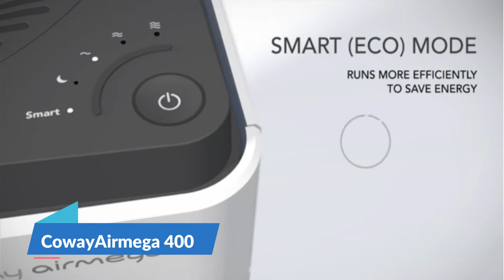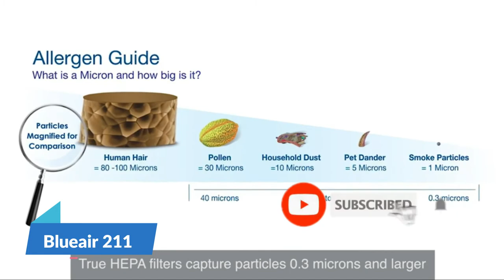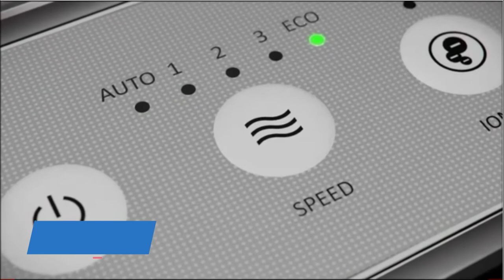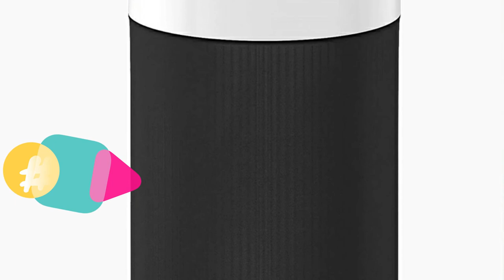Best Air Purifier for Smoke 2021 👌 Top 5 Best Air Purifier for Smoke & Pets [REVIEW]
Only the best air purifier for cigarette smoke removal we listed in today's best air purifier for smoke reviews video. We try to pick the best air purifier for smokers on price per value. Check Links in below for price of best air purifier for smoke and pets we listed in this video:

★ All above smoke room air purifier links are Applicable (paid link) in USA, Canada & UK ★

What we do: Our team analyzes lots of best home air purifier for smoke reviews that are designed for different kinds of users. We also take expert's suggestions to make the best air purifier for cigarette smoke, also pick some best air purifier for smoke and pets. We will take into consideration quality, features, and price; so you can decide which air purifier for smoke is best for you. We hope our findings will help you find the most accurate and best smoke air purifier for the money.